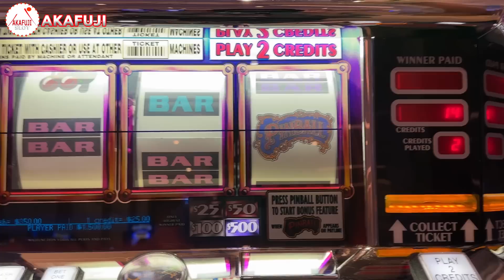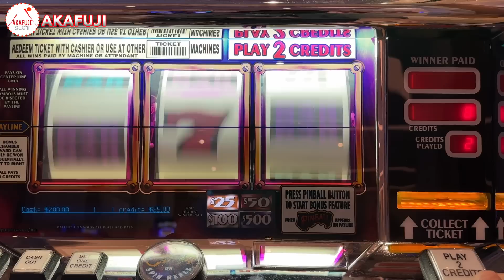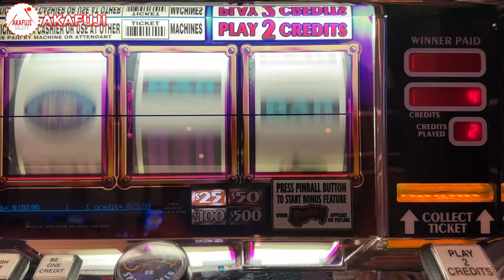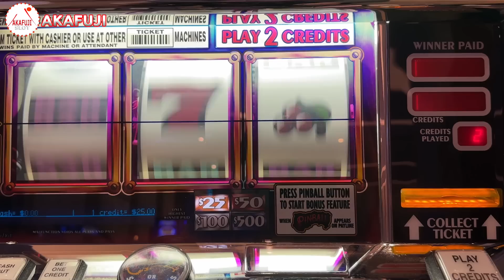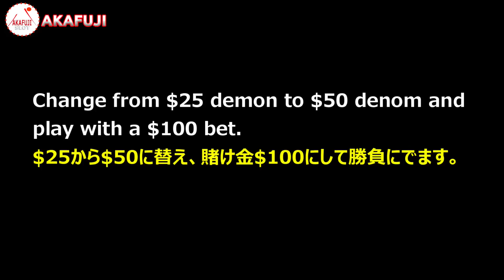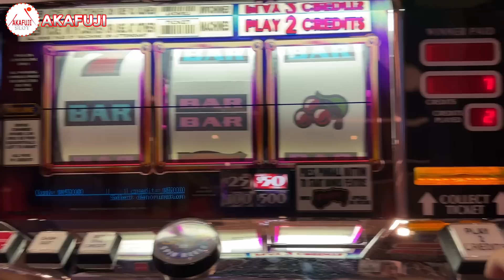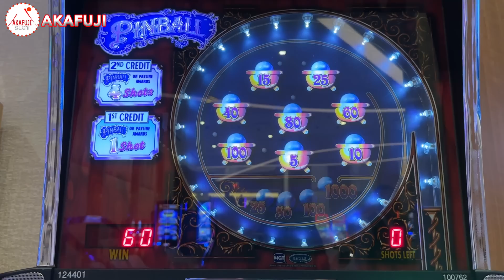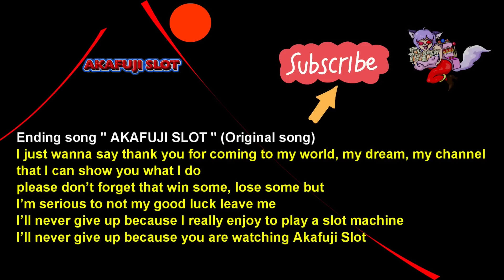Epic Battle - Jackpot Handpay Pinball - Old School Slots in RESORTS WORLD LAS VEGAS ラスベガス 張りました！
My favorite Slot :
TripleDiamond, TripleDoubleDiamond,  TripleStrikeSlot, TripleGold, DoubleGold, QuickHit,